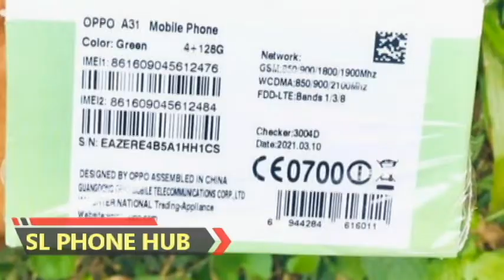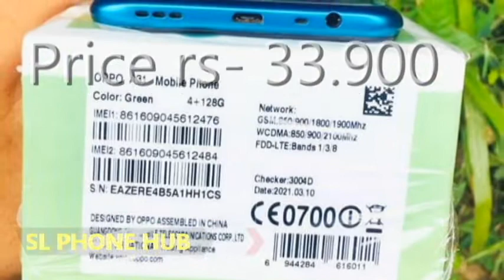සුපිරි Oppo phone එකක් ගමුද | phone sale srilanka| used phone sale sri lanka | ikman phone sale